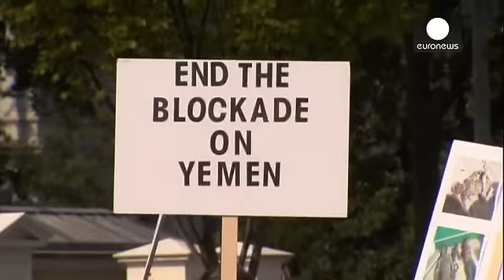Washington: Obama e il re saudita Salman discutono di nucleare iraniano, Siria e Yemen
Il nucleare iraniano, ma anche l'influenza di Teheran in Medio Oriente sono stati i temi centrali della prima visita ufficiale del Re Salman a Washington. Il reale saudita ha discusso con il Presidente statunitense principalmente di geopolitica in quello che è stato letto come un incontro volto a sciogliere mesi di tensioni tra i due Paesi.

Al centro della visita anche il dossier siriano, sul quale Ryad accusa Washington di aver allentato la presa contro Assad a favore sempre dell'accordo con …